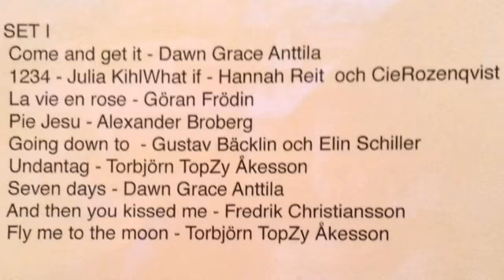25 ÅRS JUBILEUM för GÖTEBORGS FOLKHÖGSKOLA NYA VARVET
JUBILEUMSKONSERT @ Musikens Hus, Fredagen 25 april 2014
* Göteborgs Folkhögskola Nya Varvet 25 år
* Musiklinjen 10 år
* Konsert av/med elever&lärare